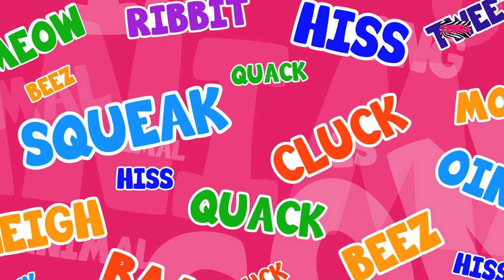Cat Song | Nursery Rhymes | Kids Songs | Children Rhymes By Zebra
Hey Kids! Welcome to the wonderful world of Zebra. Today on Zebra we have Cat Song which is a super fun nursery rhyme which all you kids can listen to and dance on! In the video above you kids will find a lot of your most favourite nursery rhymes and kids songs. So don't wait any longer kids! Simply play the video above and have fun with your friends from Zebra.